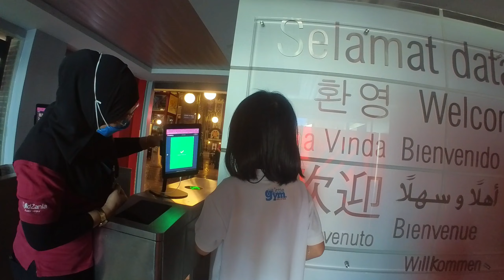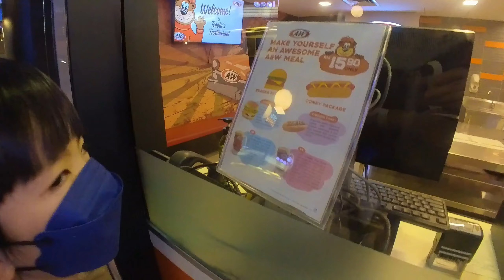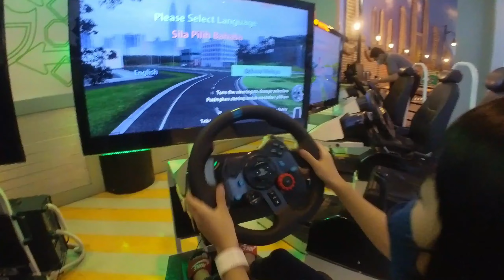Kidzania 1 Day Trip